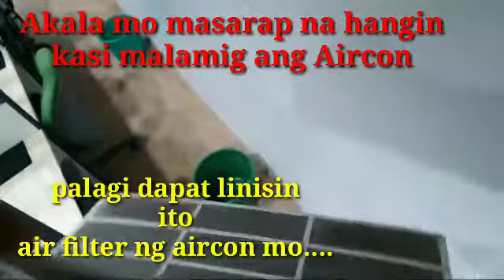aircon cleaning' how to clean aircon inverter'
aircon cleaning' how to clean aircon inverter' paano maglinis ng aircon split type'